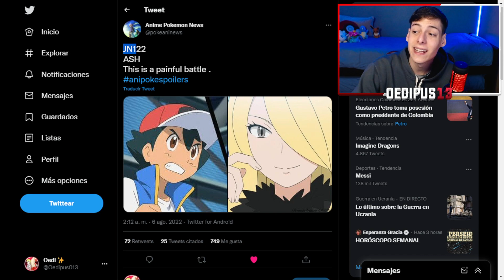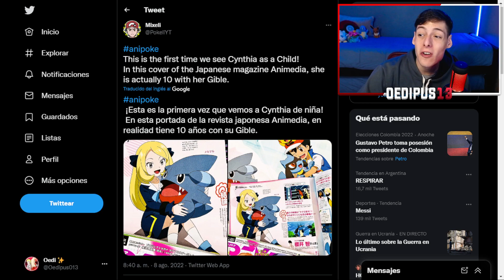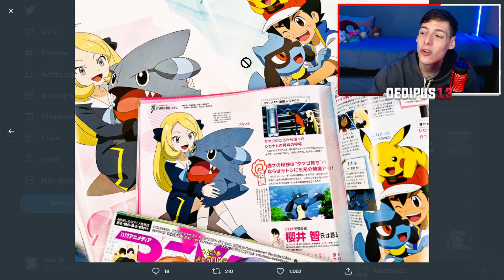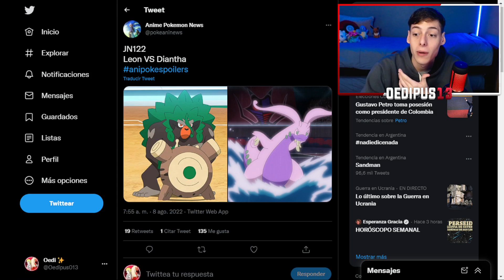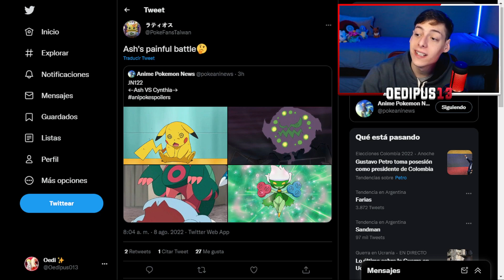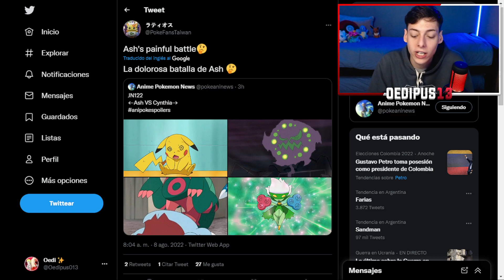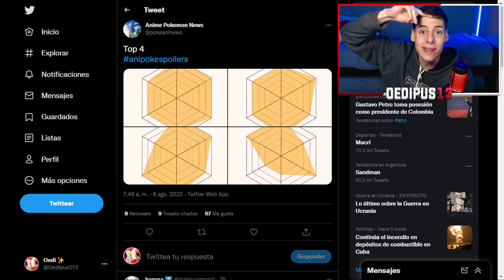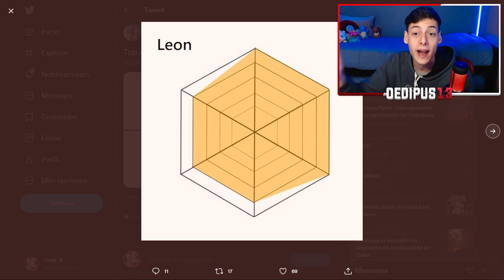🆕 ¡PIKACHU DEBILITADO! ¿¡ASH PIERDE vs CYNTHIA!? 😱 || POKÉMON VIAJES CAPITULO 122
🚨 ¡NOTICIA de ÚLTIMO MOMENTO!  🚨
Acaban de CONFIRMAR que en el capitulo 122 de POKÉMON VIAJES, luego del COMBATE entre LIONEL vs DIANTHA, el PIKACHU de ASH cae DEBILITADO en los PRIMERO TURNOS vs CYNTHIA...
¿ASH PIERDE en SEMIFINALES? ¡Vamos a verlo!

♦️ Redes ♦️

TAGS (INGORAR)
pokemon viajes
pokemon viajes
pokemon journeys episode
pokemon cap
pokemon viajes sub hd
pocket monster episode
avance pokemon viajes
pokemon viajes  avance
avance pokemon viajes
pokemon viajes avance
pocket monster episode ash